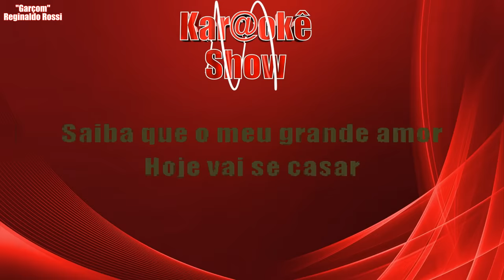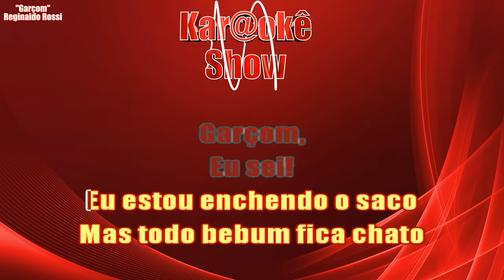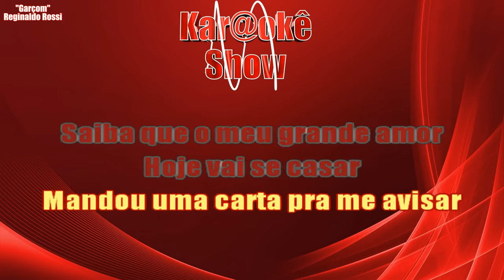Garçom - Reginaldo Rossi - Karaokê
Mais um trabalho de edição e sincronização. PB:  Karaokê do Marcio.           Curtam, compartilhem.